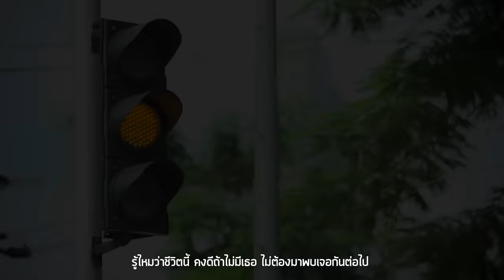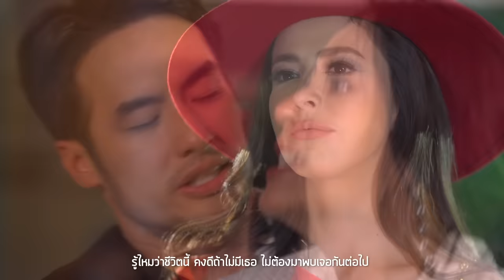ถ้าไม่มีเธอ Ost.เพลิงรักเพลิงแค้น | ปนัดดา เรืองวุฒิ | Official MV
ถ้าไม่มีเธอ Ost. เพลิงรักเพลิงแค้น
ศิลปิน : ปนัดดา  เรืองวุฒิ
คำร้อง : มณฑวรรณ  ศรีวิเชียร
ทำนอง :  เรืองกิจ   ยงปิยะกุล
เรียบเรียง :  บุรินทร์  สุภัครพงษ์กุล

เพลงประกอบละคร เพลิงรักเพลิงแค้น

ถ้าไม่มีเธอ โลกมันคงน่าอยู่
สิ่งที่เขารับรู้ ก็คงมีแต่เพียงฉัน
ไม่ต้องมีใคร ทิ่มแทงใจทุกวัน
แบ่งใจเขาจากฉัน แย่งทุกอย่างของฉันไป

* รู้ไหมว่าชีวิตนี้  คงดีถ้าไม่มีเธอ ไม่ต้องมาพบเจอกันต่อไป
เจ็บแค่ไหนรู้ไหม ที่ต้องเป็นรอง ต้องเป็นคนที่ใครเขาไม่เคยจำ
ฉันต้องเจอมันอยู่ซ้ำๆ จำใจทนมานาน
เจ็บแค่ไหนที่ฉันมีเธอเป็นเงา อย่างกับใจมันมีไฟเผา
รักเขาเท่าไร เกลียดเธอเท่านั้น ถึงเวลาที่ฉันไม่ยอมแพ้เธอ

ถ้าไม่มีเธอ  ฉันคงมีทุกอย่าง ได้ดังใจที่หวัง   ไม่ต้องเป็นอย่างวันนี้
ไม่ต้องมีใคร  แทรกเข้ามาทุกที ทำอย่างนั้นอย่างนี้  ขวางความสุขฉันเรื่อยไป

(ซ้ำ*)